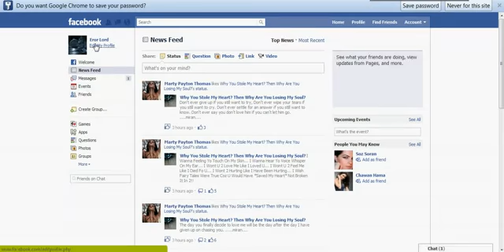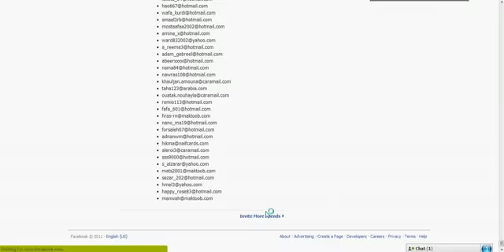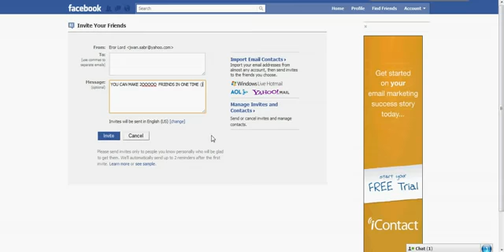Haw to add 200000 friends on facebook 2014